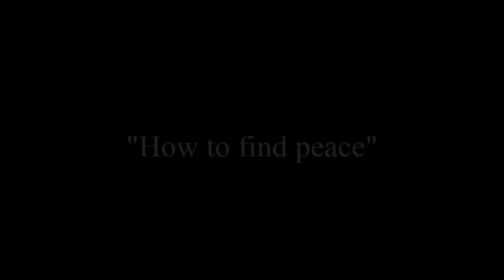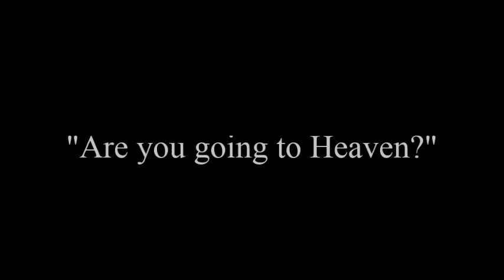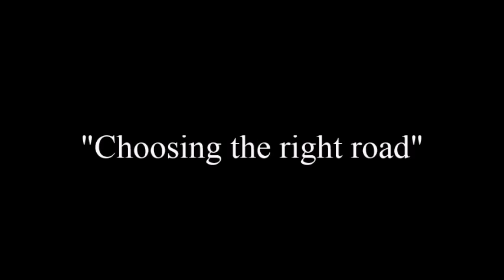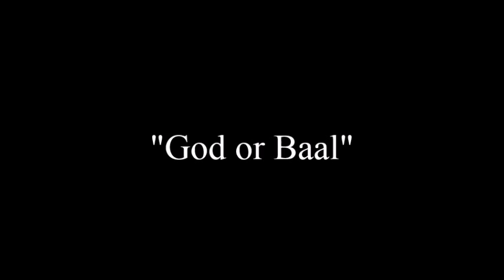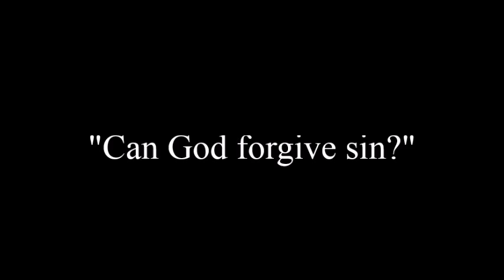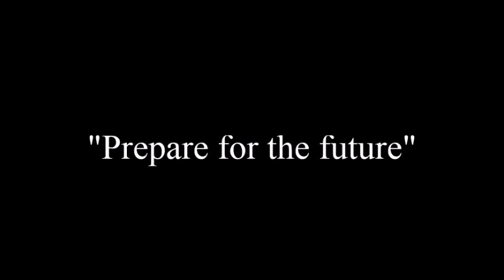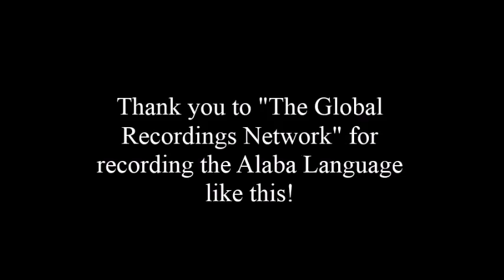Alaba / Alaba-K’abeena / Halaban / K’abena / Qebena / አላባ : The Alaba Language (East Cushitic)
Alaba/ Alaba-K'abeena is an Afro-Asiatic language of the family's Cushitic branch spoken mostly by peoples in Ethiopia, specifically its Southern Nations, Nationalities and Peoples Region.

It's an "East Cushitic" language of that subbranch's "Highland East Cushitic" (sometimes called "Sidamic" or "Sidaaama") subbranch alongside languages such as Gedoe, Sidamo, Hadiya, Libido and so on. It's highly similar to Kambaata with which it is often grouped as "Alaba-Kambaata". It's speakers numbered into a little over a quarter of a million people as early as 2007.

The recordings were made for proselytizing purposes/ to aid in spreading Christianity but I've made them for more "educational purposes" / to aid anyone interested in hearing what various Cushitic languages sound like by giving them an opportunity to listen to these long recordings. Thank to "The Global Recordings Network" for making these available:

The paintings were added in by me while compiling these recordings and of course, here's some due credit to their wonderful artists:

1. "Lost Illusions" by Marc-Charles-Gabriel Gleyre
2. "Moroccan Street View" An 18th to 20th Century painting by an unknown artist (help me out)
3. "A Cairo Street Scene" by Konstantin Egorovich Makovsky
4. "La chasse au faucon" by Victor Pierre Huguet
5. "Galata Bridge in Constantinople" by Fausto Zonaro
6. "Sohbet" by Richard Karlovich Zommer
7. "Lord Byron’s Dream" by Sir Charles Lock Eastlake
8. "Fellaheen Women by the Nile" Léon Belly

They are not relevant to what's being said at all...